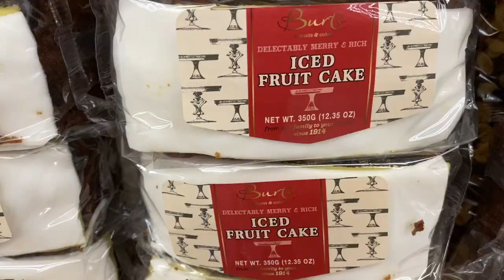WOW this was nothing at all